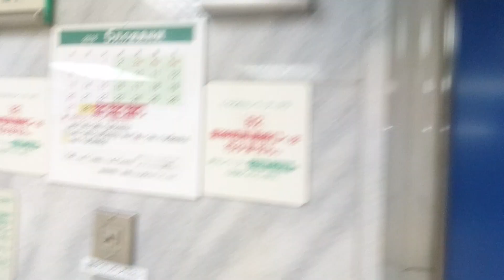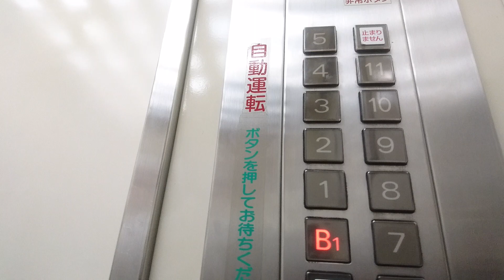建て替え工事前(西館)の阪神百貨店梅田店のエレベーターpart2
part1の続きでこちらは7号機の降りです。建て替え前の最終日(5/28)に撮影したものです。